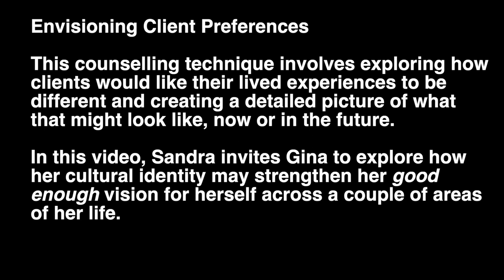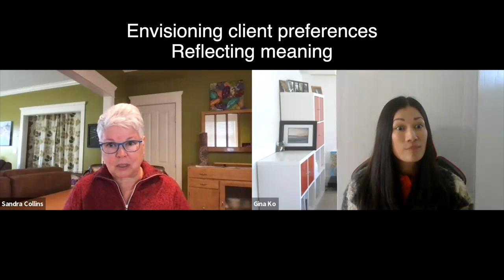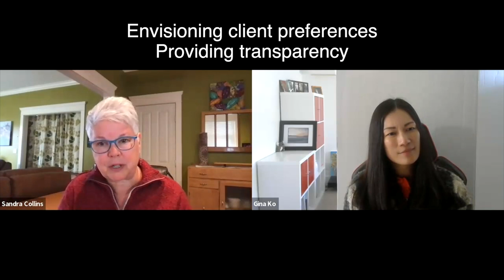Counselling Techniques: Envisioning Client Preferences II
Counsellors use the technique of envisioning client preferences to explore how clients would like things to be different and to create a detailed picture of  their preferred lived experiences (e.g., alternative present or future). The purposes of this techniques are to centre clients' views of time and change, to set broad intentions for change, and to enhance client motivation for change.